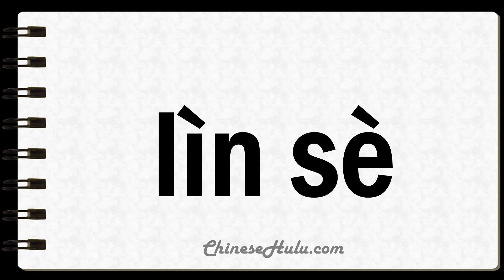How to Say Ungenerous in Mandarin Chinese